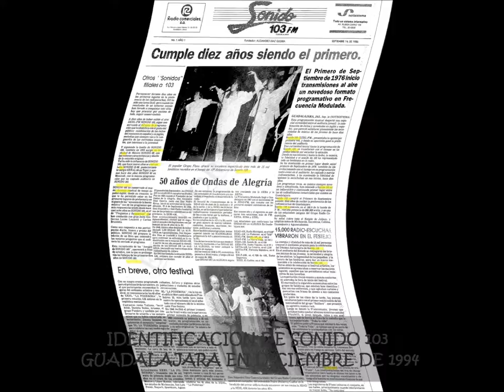SONIDO 103 XEHL FM IDENTIFICACION 1990 DICIEMBRE GUADALAJARA MEXICO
Identificación de la estación radiofónica SONIDO 103 HEXL FM de la ciudad de Guadalajara, Jalisco, México grabada en el mes de diciembre del año 1990.